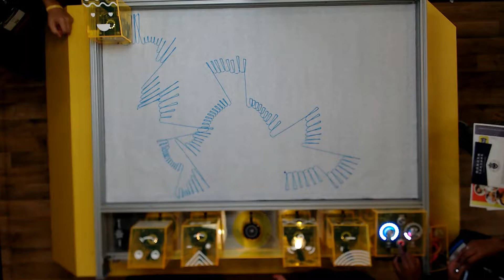FIRST Designed Chassis Boundary